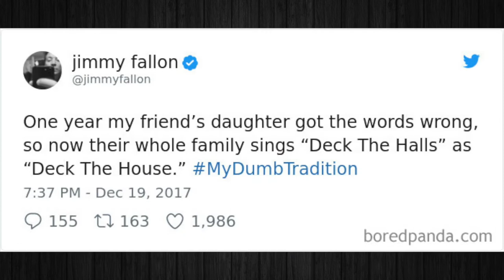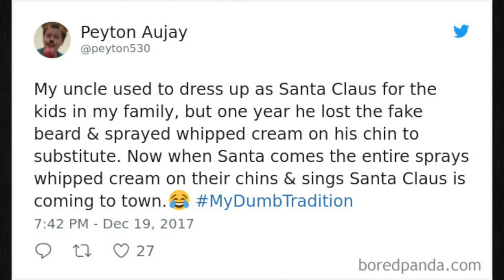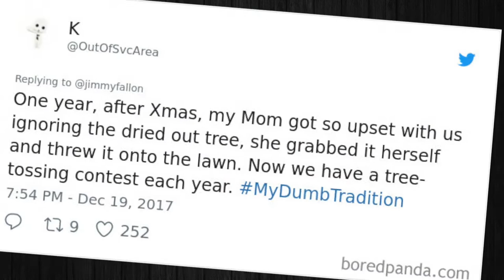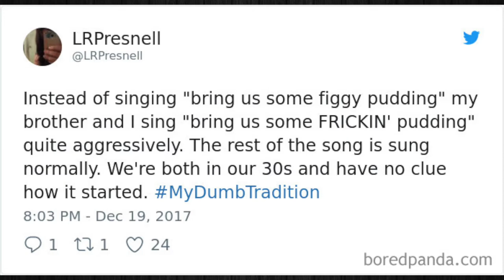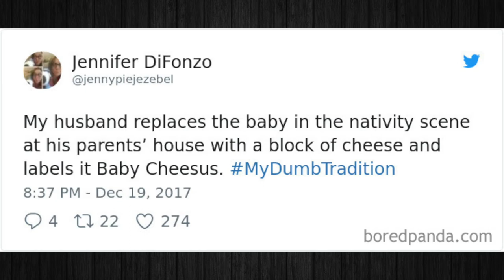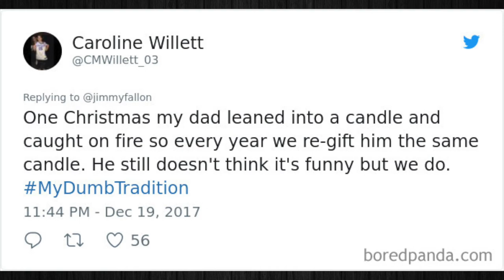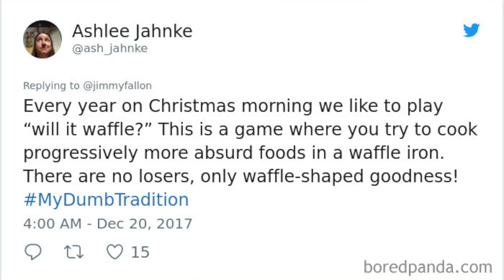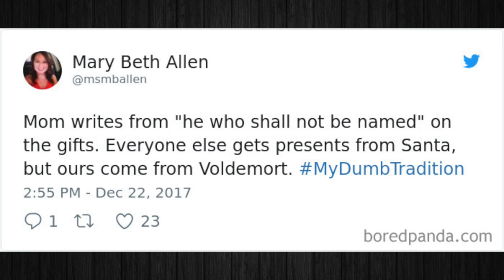Jimmy Fallon Asked People To Share Their Dumb Holiday Traditions, And The Responses Are Hilarious!!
In this video were going to check out the dumbest holiday traditions!!